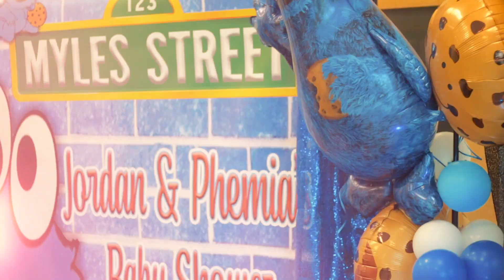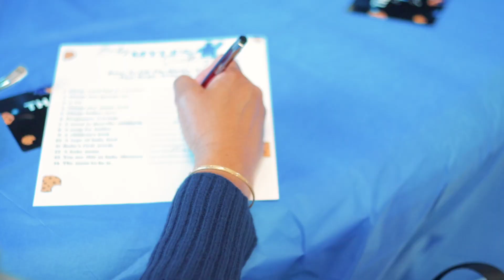Jordan & Phemia's Baby Shower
Celebrating the coming of Baby Myles with Friends and Family! Thanks to all who attended and contributed to this beautiful event.